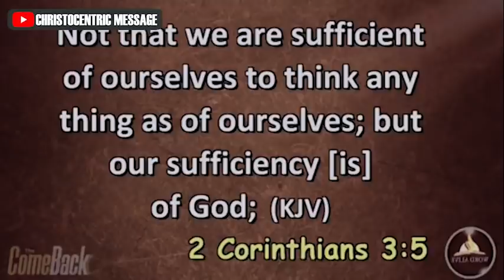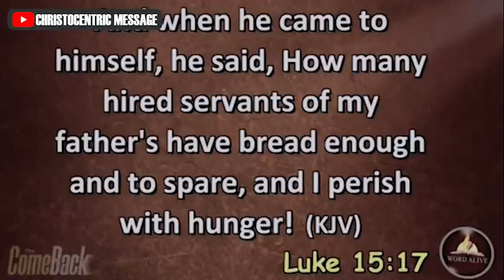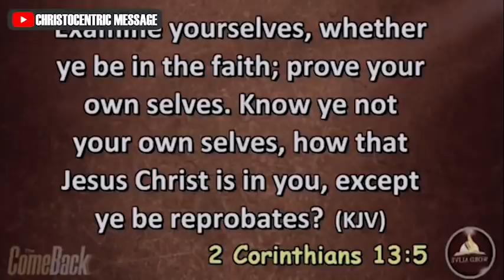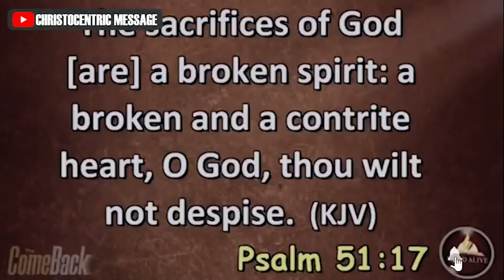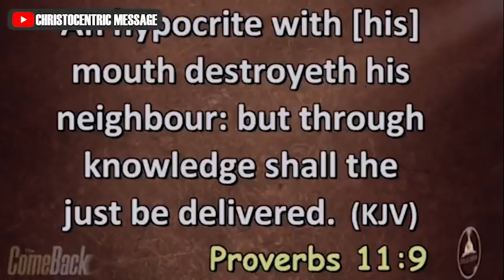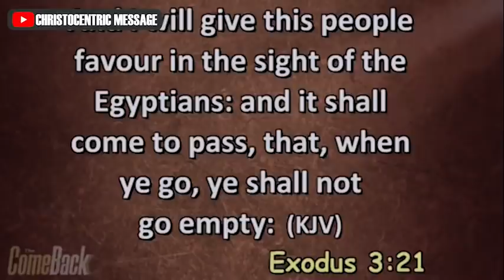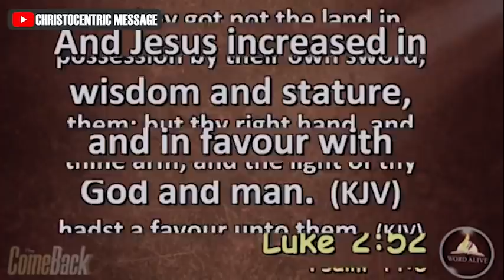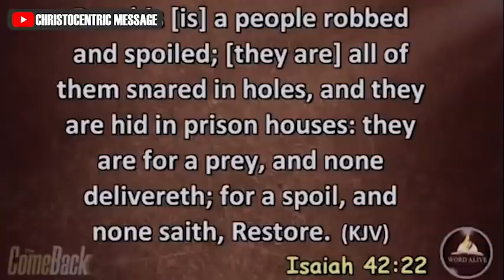IF YOU HAVE LOST ALL, THESE ARE THE KEYS TO YOUR RESTORATION - Apostle Joshua Selman 2022